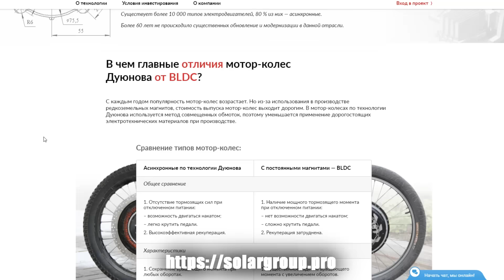Мотобратство. Погоня за автомобилем. Гонщики на трассе - Разбор полётов №15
💣Допомогаємо перетворювати сусідів на ХОРОШИХ☠

Карта Приват: 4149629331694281 Гладнєв Андрій
Карта Моно: 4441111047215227 Андрій Г.

💣BTC: bc1qgdrmn2zrjaa85xv6p465zpxtkmmh0kv7ctnp3t
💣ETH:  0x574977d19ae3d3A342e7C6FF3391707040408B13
💣USDT TRC-20:  TPJUs4rzR6ASisgefyPzs2ZHn1cLgPR7XR
Інста: